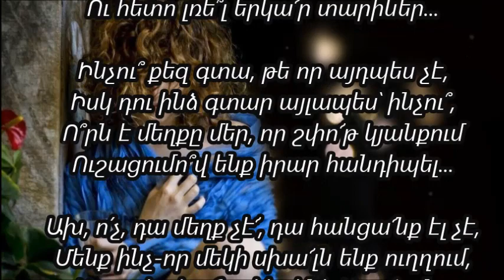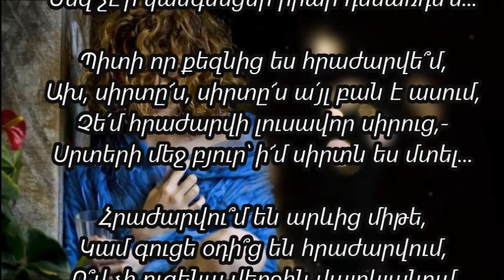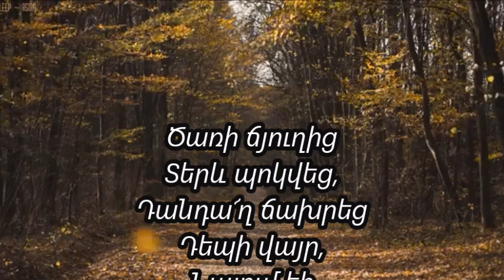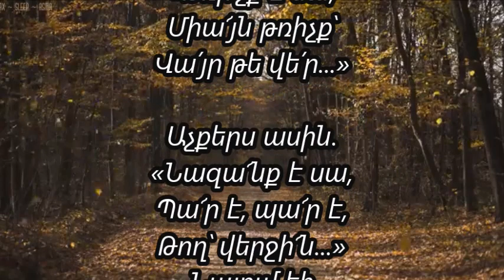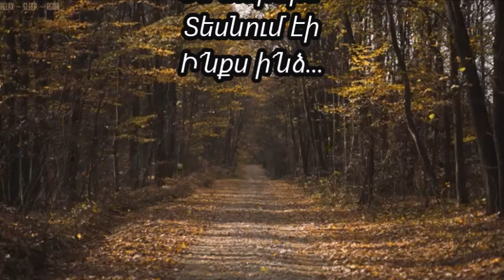ՌՈԶԱ ԽԱՍՏՅԱՆ — ՉՈՒՂԱՐԿՎԱԾ ՆԱՄԱԿ* ՄԻՆՅՈՆ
Павел Ружицкий